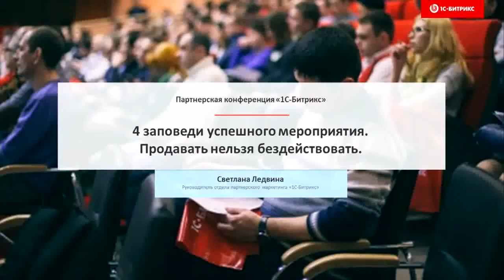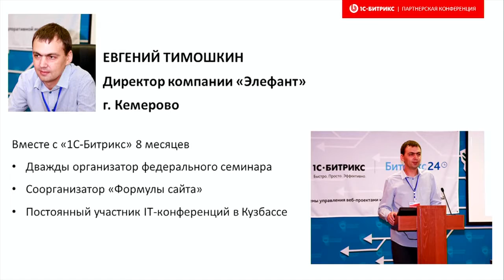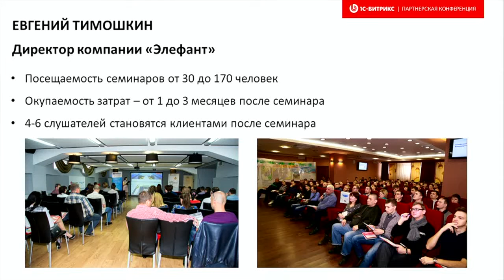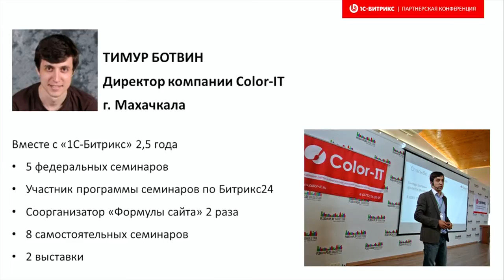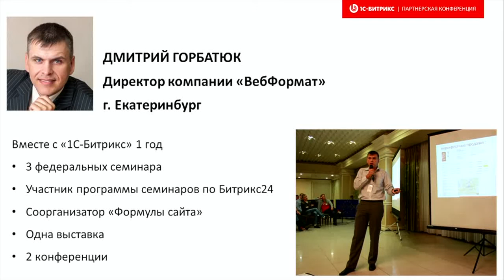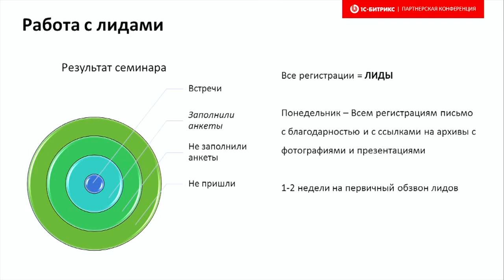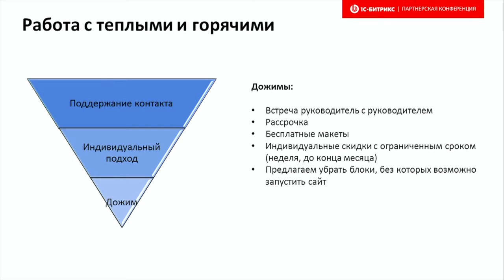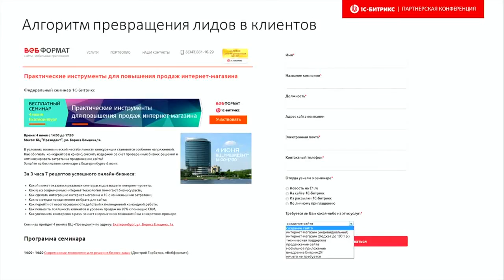7. Круглый стол: 4 заповеди успешного мероприятия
Круглый стол «4 заповеди успешного мероприятия. Или «продавать нельзя бездействовать»

Ведущая: Светлана Ледвина, «1С-Битрикс», руководитель отдела партнерского маркетинга.

— Страхи перед мероприятием и в процессе его подготовки. Как бороться?
— Как «продать себя» на семинаре, чтобы слушатель не ушел к конкурентам
— Работа с троллями и возражениями на семинаре
— Окупаем затраты: алгоритм превращения лидов в клиентов

Участники:

Иван Шум,СофтБаланс
Тимур Ботвин, Color-IT
Дмитрий Горбатюк, ВебФормат
Евгений Тимошкин, «Элефант»